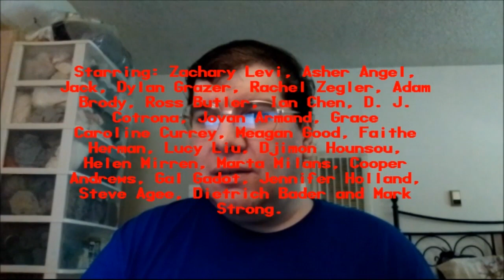Shazam! Fury of the Gods (2023): Joseph A. Sobora's Movie Review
My Movie Review of "Shazam! Fury of the Gods" (2023).
Starring: Zachary Levi, Asher Angel, Jack Dylan Grazer, Rachel Zegler, Adam Brody, Ross Butler, D. J. Cotrona, Grace Caroline Currey, Meagan Good, Lucy Liu, Djimon Hounsou and Helen Mirren.

Written By: Henry Gayden & Chris Morgan. Directed By: David F. Sandberg.